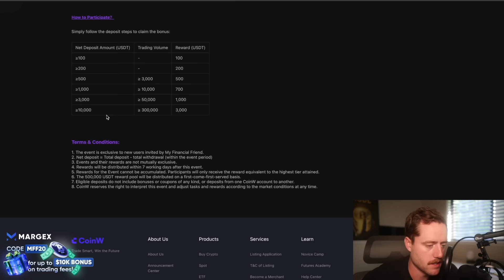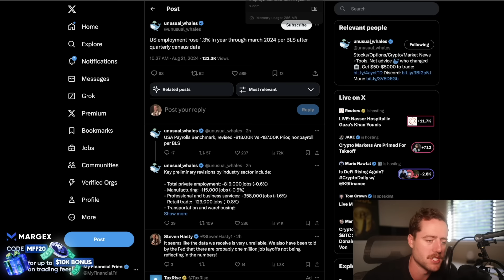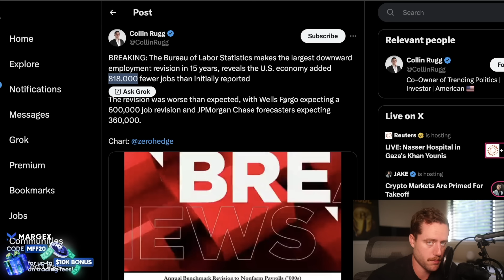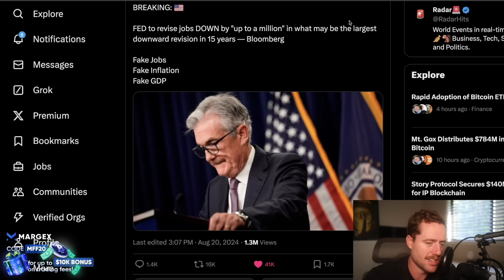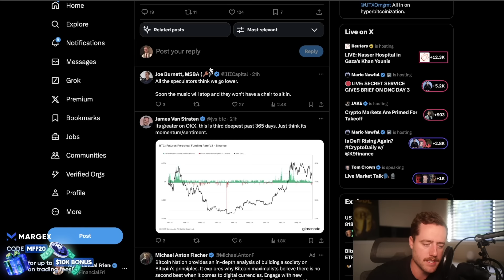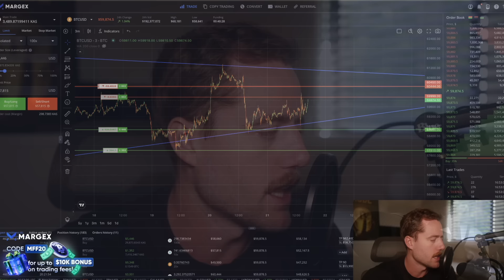Bitcoin Flashes Historic Signal (Pay Attention!)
TRADE ON CoinW🚨 You can win up to 150 Ton Tokens for free during the airdrop period!